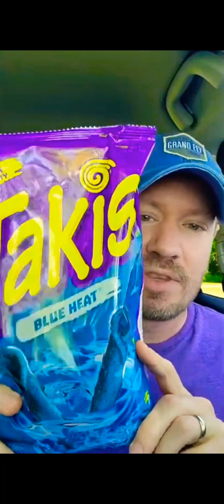Rich Eats: Ruffles Flamin' Hot Cheddar & Sour Cream... and BBQ!